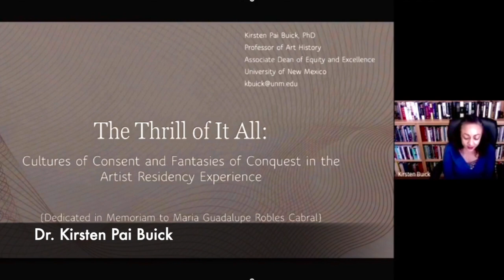We can't thank you enough!